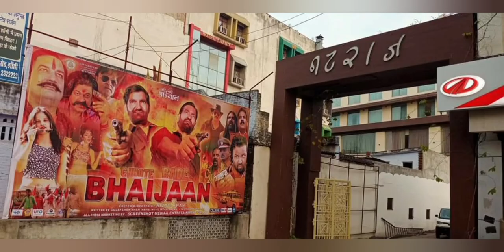CHHOTE BADE BHAIJAAN Released on 12th FEBRUARY 2021